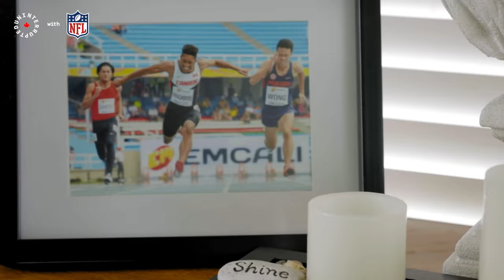Northern Ties Behind the Scenes Official Trailer